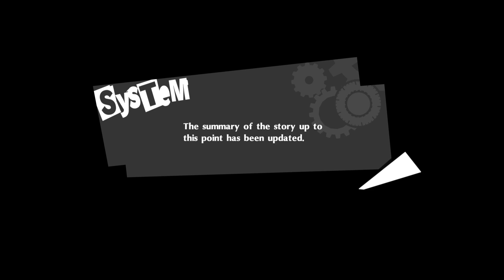Persona 5 Royal | Part 59 | Ryuji Goes To Horny Jail For The 3rd Time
In this one, we go on a class trip to Hawaii and when we come back, We all act like dicks toward Morgana.